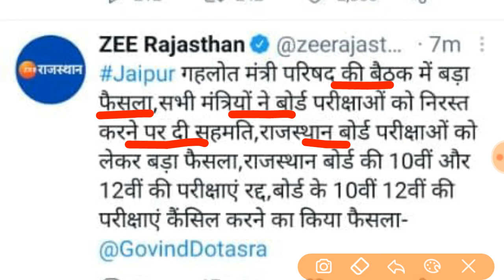Breaking news, Rajasthan board exam,गहलोत मंत्री परिषद की बैठक में बड़ा फैसला!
Rajasthan board exam news today
Rajasthan Board exam news